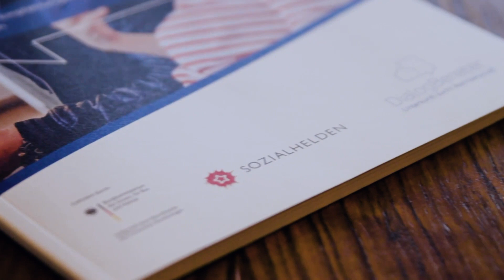ada 2020: Unser Jahresrückblick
Gemeinsam mit unseren 600 aktiven ada | Fellows blicken wir zurück auf ein besonders bewegtes Jahr 2020.

Mehr Information zur ada Learning GmbH und unserem ada | Fellowship gibt's